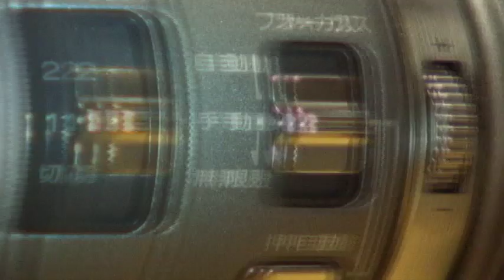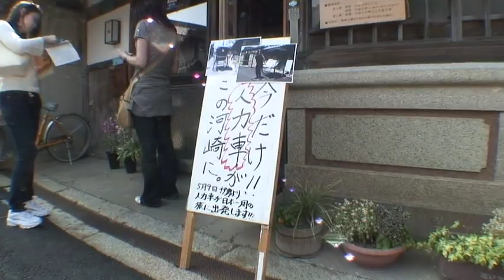人力車日本一周を前に、伊勢・河崎の街を走る.mp4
人力車で日本一周をした男、山田祥平がその旅の直前に伊勢でもっとも古い町並みの残る河崎の街で、着物姿の女性を乗せて人力車を走らせる。
日本一周しおえた男は、今もこの街で人力車を走らせ、訪れる観光客の案内をしている。